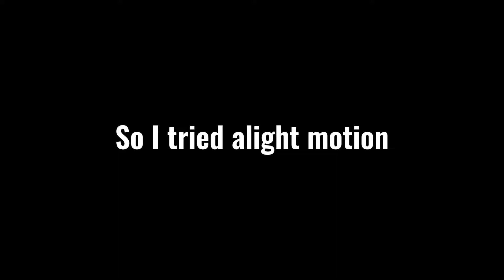So I Tried Alight Motion